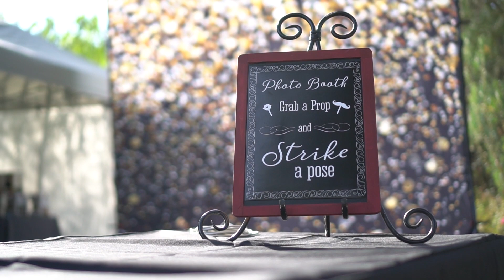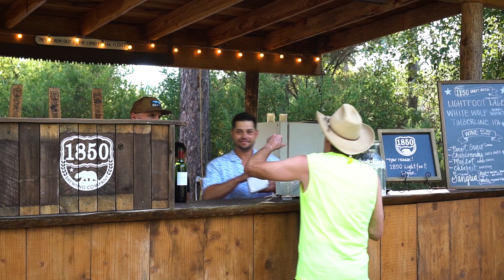KAL Nights 2019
KAL Nights is a local summer event in Mariposa, California put on by KAL Estates.  It showcases local vendors of Mariposa County, music, live performances and the exceptionally tasty cuisine of BB's Catering.  2019 brought Mariposa's very own local beer crafters of 1850 Restaurant and Brewing Company, the talented  Mana Fire Dancers , and Musical guest, Donnie and the Wayrads.